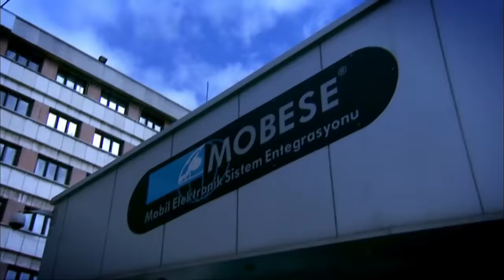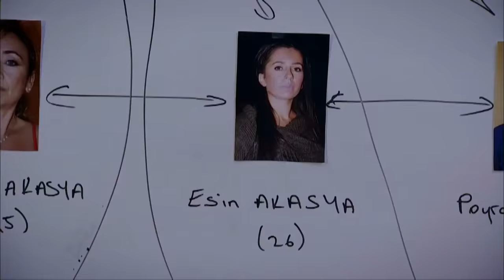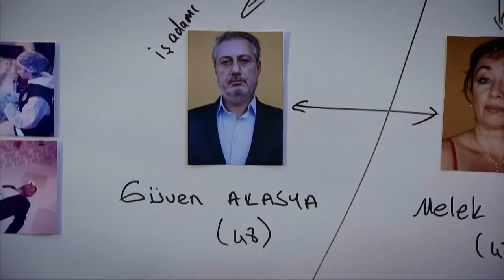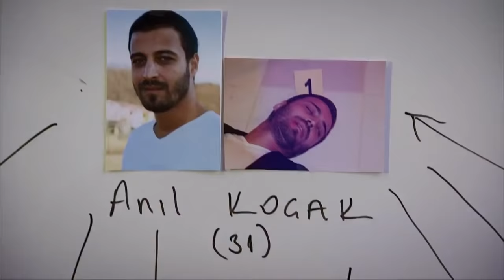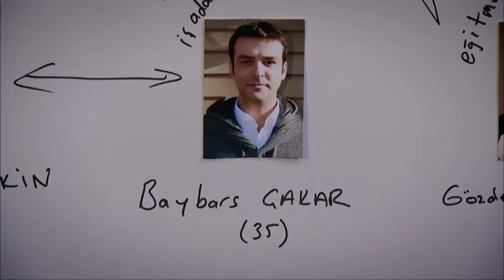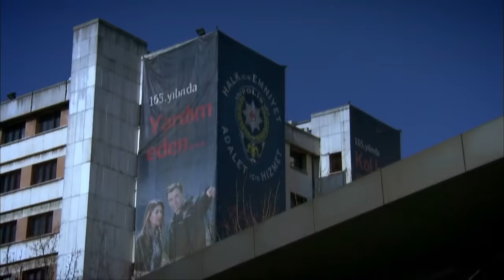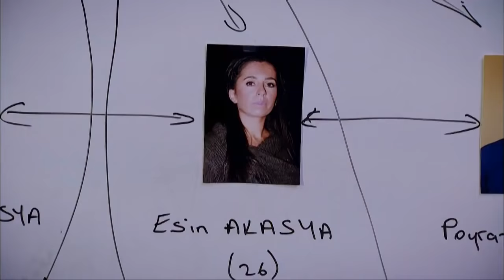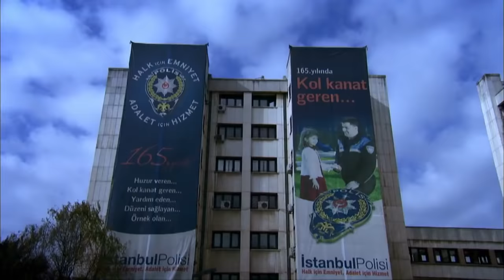Kanıt 72. Bölüm - Full Bölüm